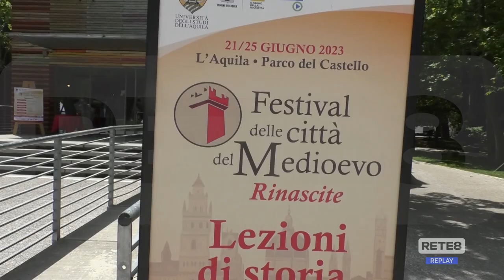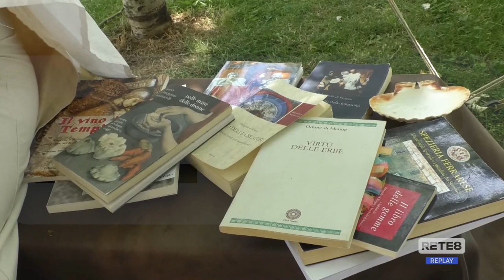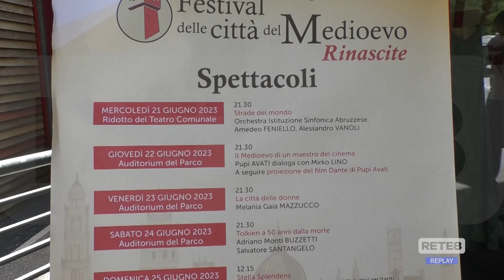L’Aquila - Entra nel vivo il Festival delle Città del Medioevo